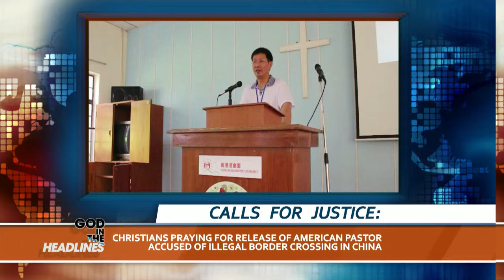American Pastor Held in China | God in the Headlines (4/24/2018)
• Christians praying for release of American pastor accused of illegal border crossing in China

• New museum exhibit tells story of Japan’s hidden 16th century Christians